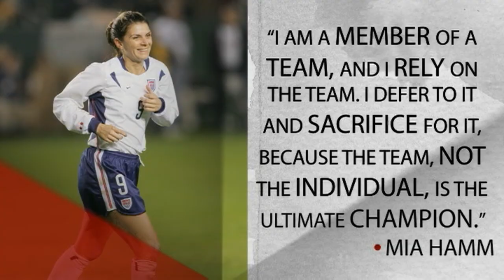On This Day: March 17 - Rob Lowe, Nat King Cole, Mia Hamm | Biography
Find out what happened on March 17 including famous birthdays like Nat King Cole and Alexander McQueen; famous deaths like Saint Patrick; and notable events like the Dalai Lama fleeing Tibet in wake of failed uprising by Tibetans against Chinese rule.